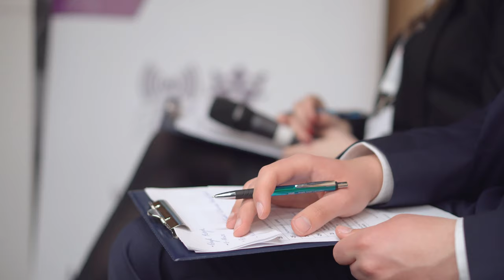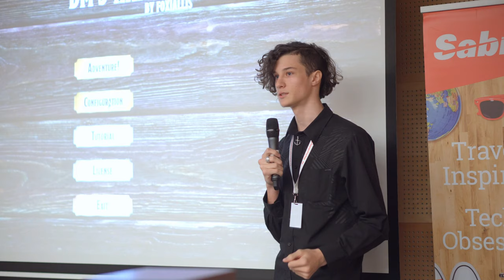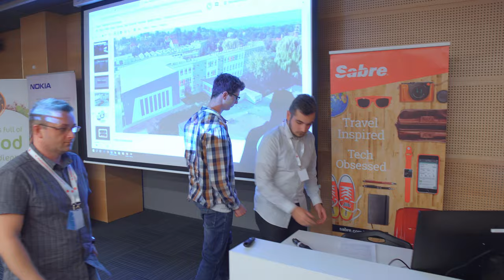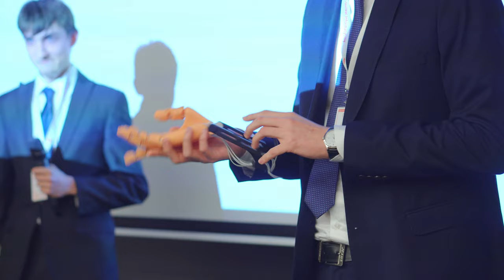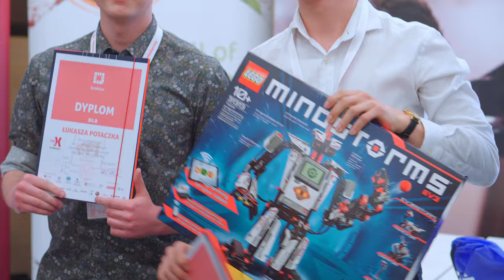Międzyszkolny Festiwal Informatyczny 2019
XII edycja MFI - PROJEKT NA SZÓSTKĘ odbyła się 10 kwietnia 2019r. na terenie Krakowskiego Parku Technologicznego w Krakowie.
   Do konkursu zgłoszono: 14 szkół, 33 projekty, 64 uczestników.
 W finale zaprezentowało się: 11 szkół, przedstawiono 23 prace, udział wzięło - 41 uczestników.
Dziękujemy pani Magdalenie Czechowskiej-Buratowskiej oraz uczniom klasy 3 IB: Kajetanowi Rochowi, Marcinowi Czerwińskiemu i Rafałowi Matuszykowi za tłumaczenie tekstu na język angielski.